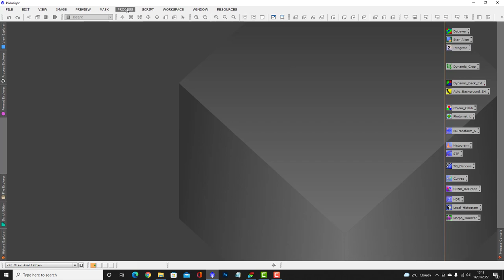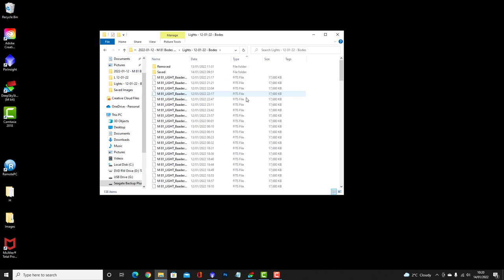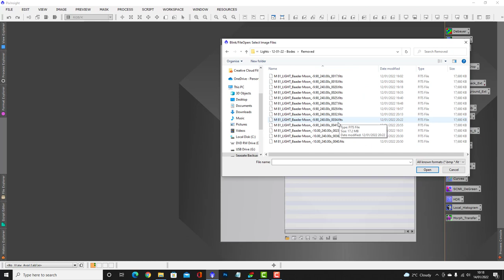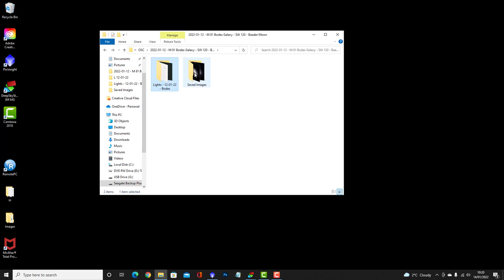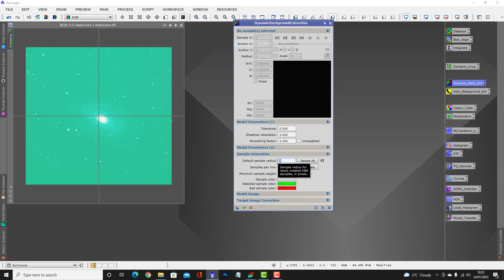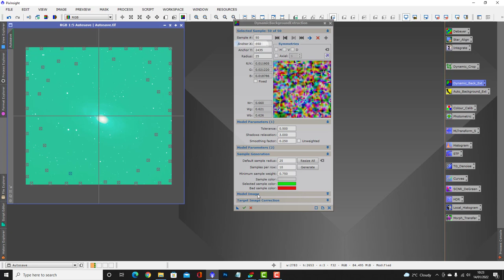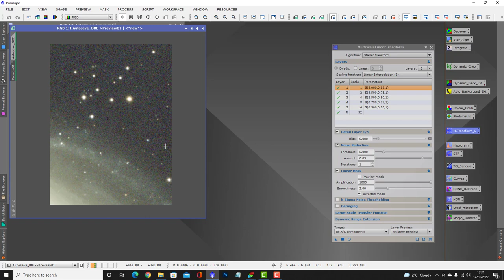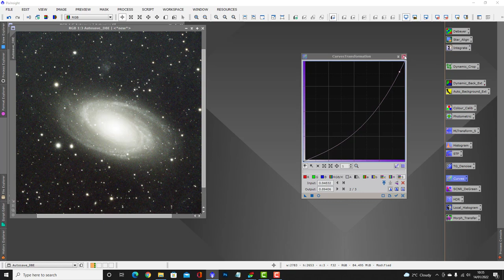Quick Processing of Bode's Galaxy in Pixinsight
Quick Processing of Bodes Galaxy -
- review images in Blink,
- stack images in DSS
Then process in Pixinsight -
- Dynamic Crop
- Compare Dynamic Backround Extraction and Automatic Background Extraction
- Noise reduction
- Curves adjustents for colour